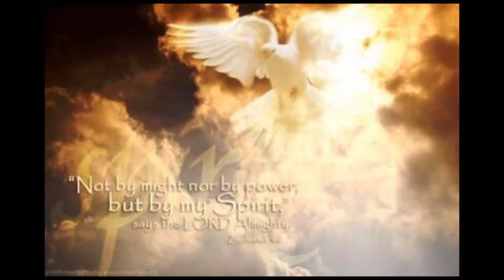Osviati menia Gospod...!!!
made on my studio